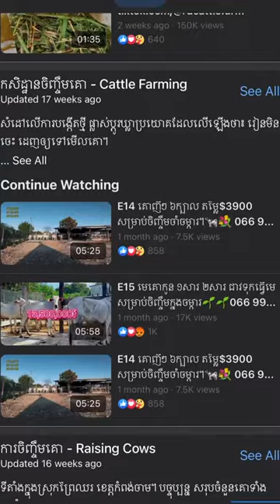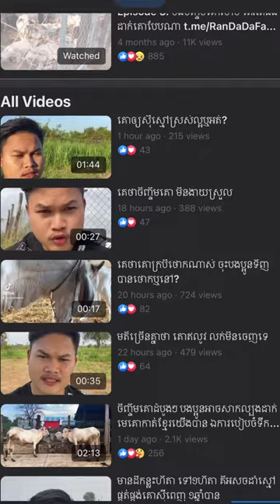រៀនចិញ្ចឹមគោដំបូង - about Cows short answer